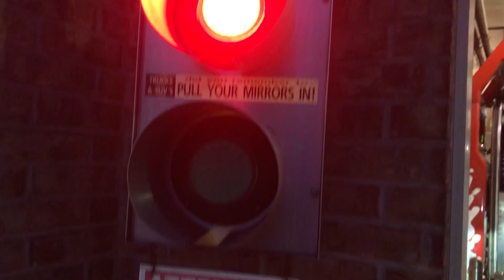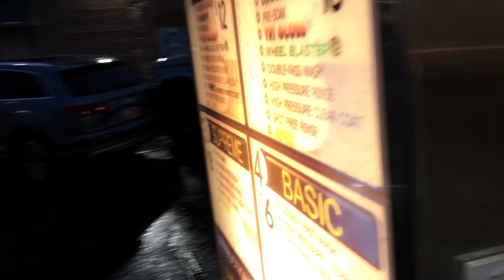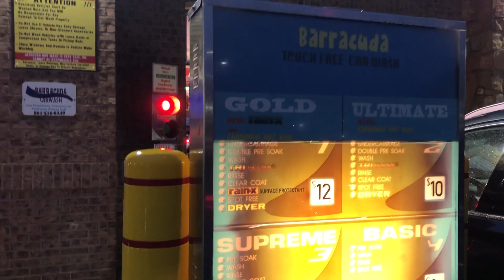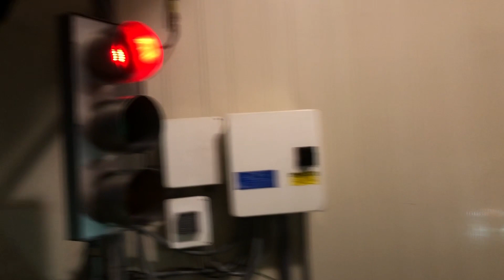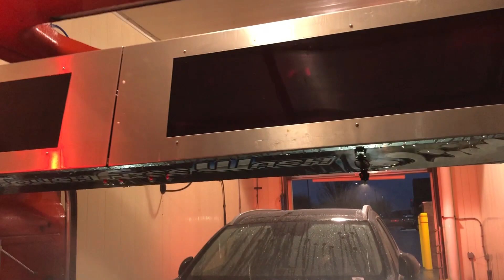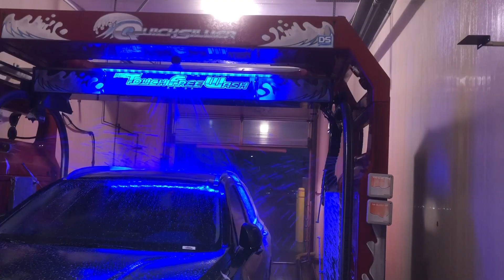Pretty Good D&S Quicksilver - Barracuda Car Wash - Riverton UT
Here's the new rating system:
0/10: (Deposits dirt on the car)
1/10: Worst Possible (Just wets the car)
2/10: Horrible (Just moves dirt around)
3/10: Pretty Bad (removes some dirt but not much)
4/10 Average (Cleans the car but has a lot of room for improvement)
5/10: Decent (Cleans well with decent chemical coverage)
6/10: Pretty Good (Cleans well with good chemical coverage)
7/10: Very Nice (Cleans very well with very good chemical coverage)
8/10: Awesome (Excellent cleaning with very good chemicals and dryers)
9/10: Absolutely Incredible (Excellent cleaning with excellent dryers and chemicals)
10/10: Perfect (Cleans perfectly, chemicals are perfect, and dryers work very well)

This wash: 6/10